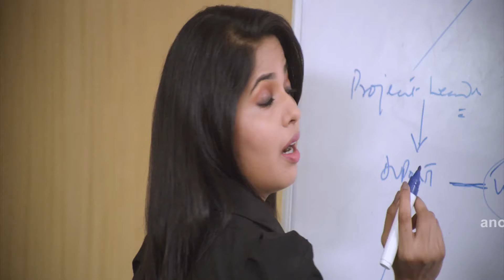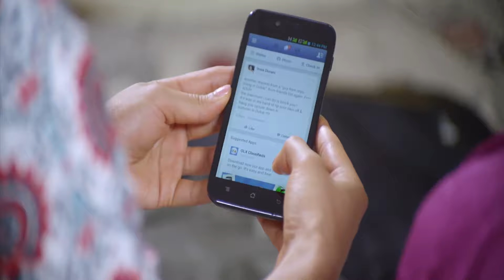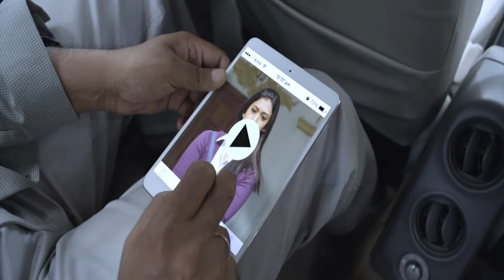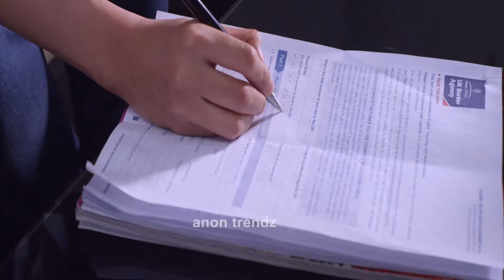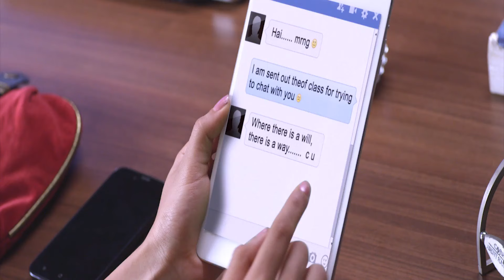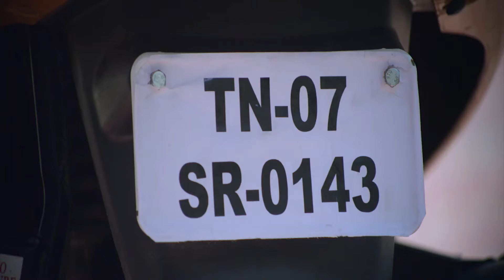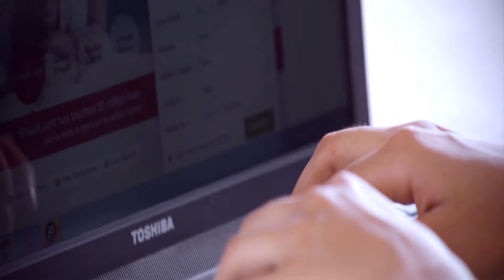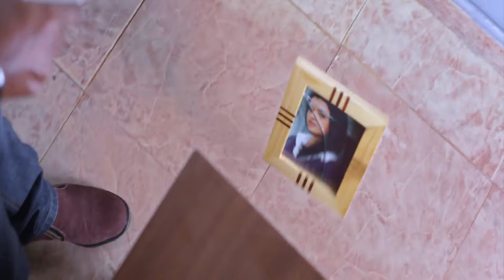English Dubbed Full Movie | English Comedy Movie | Romantic Movie | The Weil | Rahman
Best Hollywood Action Movies 2019 Full Movie English
Movie ❯❯ The Weil
Directed by  : R Senthil Nadan
Producer : Tb Vinod
Cast : Rahman,Delhi Ganesh,Aditi Gururaj,Meera Krishna,Devika Madhavan,Pandu,Sri Prashanthm,Suresh, Rekha Suresh,Swaminathan
Camera : Sharavana Pandian
Editor : S P Ahmed
Line Producer : Am Sadiq
Pro : Nikil
Lyrics : Madan Karki,Annamalai,Priyan,Geepee
Dance : Poppy,Arunkumar
Stunt - Billa Jagan
Cinematography : Sharvana Pandian
Genre ❯❯ Full Movie in English, Action, Thriller